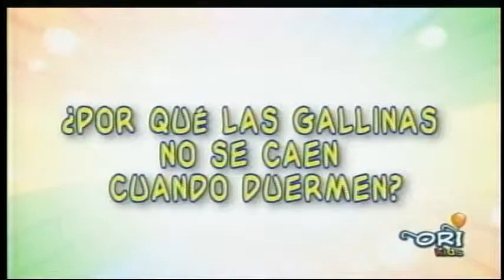ZOORI - POR QUE LAS GALLINAS NO CAEN AL DORMIR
EN LA SECCION ZOORI TE EXPLICAMOS POR QUE LAS GALLINAS NO CAEN AL DORMIR